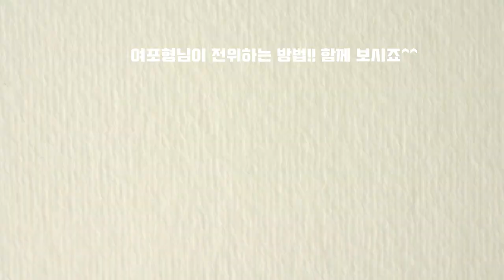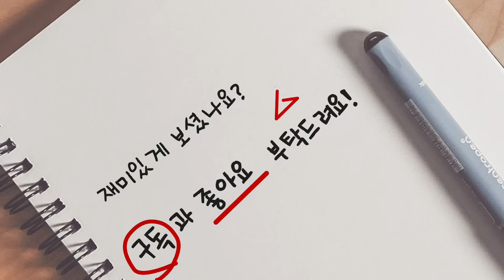한만청.윤여욱vs박동국.정재훈!! 탄탄한 수비를 뚫는 여포형님의 강력크한 수비!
서울 동호인코치와 대구 동호인코치의 교류전!
서로 팀을 나눈 뒤 단체전을 진행했습니다.
승부를 알 수 없는 재미있는 경기!